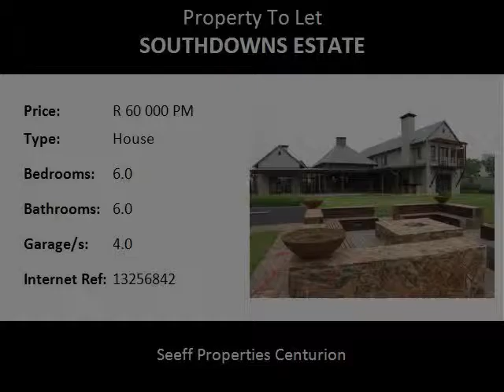6.0 Bedroom House To Let in Southdowns Estate, Centurion, South Africa for ZAR R 60 000 Per Month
Bedrooms: 6.0
Bathrooms: 6.0
Garages: 4.0
Price: R 60 000 Per Month

Property Description:

This exquisite property is situated on the Irene Golf Course in upmarket and sought after Southdowns Estate.  Newly built with beautiful views, this property offers you the opportunity to get away from it all.
This 6 Bedroom  all en-suite home with luxurious finishes, also boasts spacious living areas opening onto a large patio overlooking the landscaped garden, pool and Irene Gold Course.
The house is built in such a way that is would be possible for larger or extended family to live under the same roof.
The house is fitted with Vacuflo vacuum system. Four garages, a store room and servant’s quarters also add to the features of this property.
Southdowns Estate is situated in Centurion, close to the main highways, Southdowns Shopping Centre and private schools such as Southdowns College and Cornwall Hill College